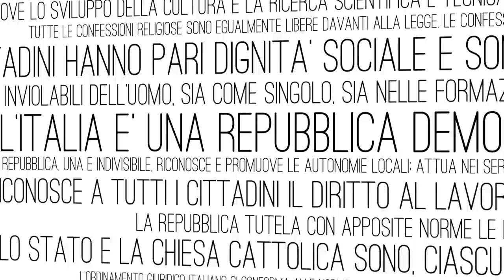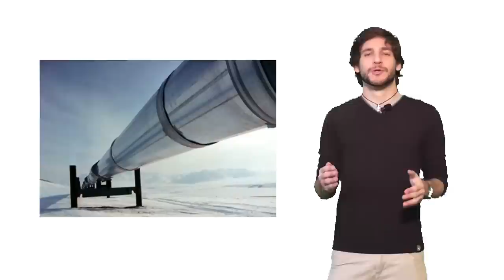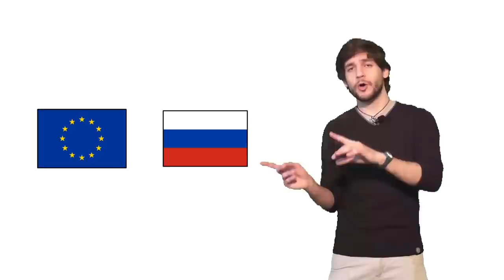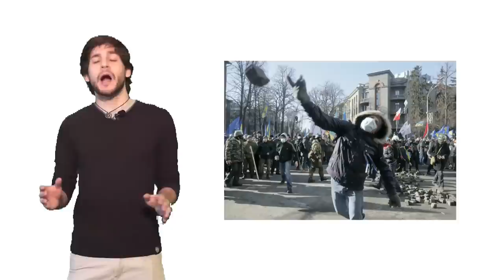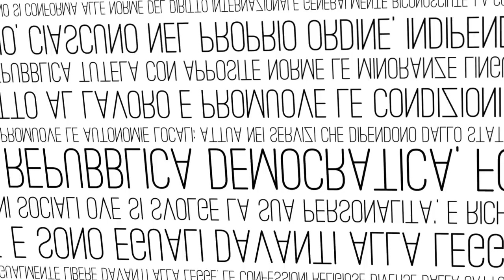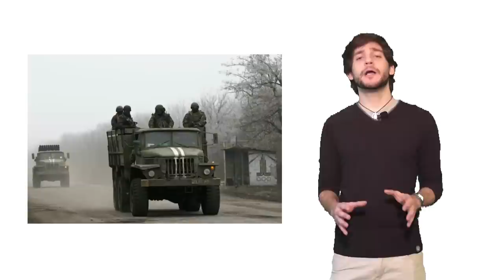La crisi in Ucraina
Dopo la rivoluzione che ha destituito il presidente Yanukovich, l'Ucraina è stata divisa in due da una guerra sanguinosa, che vede la Russia dalla parte dei ribelli che hanno preso il controllo dell'Est e l'Occidente dalla parte del nuovo governo di Kiev. In questo video, vediamo quali sono i presupposti di questa guerra civile, come è nata e quali sviluppi sta vedendo.